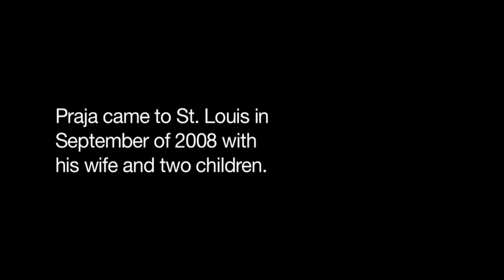Homeland - Praja Dhital - Bhutan to St. Louis, MO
Praja is from Bhutan.  He talks about his family life here in the US and the importance of getting a job.